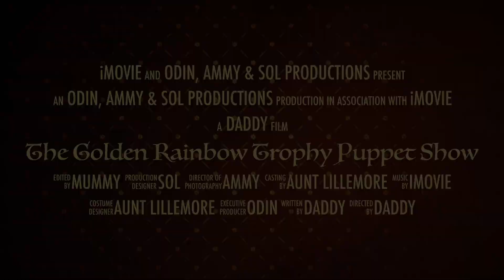Aunt Lillemor Makes INCREDIBLE puppets for Odin, Ammy and Sol. They put on a brisbane show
Aunt Lillemor is over in Sweden and saw Odin doing his first ever puppet show. Within a flash Aunt Lillemor was making the most AMAZINGGG puppets out of felt. So much detail - even down to the puppets nostrils and fingers and ears - every thing was stitched perfectly with love. Thank you so so much for this amazing present. A gift to hand down the family. xxx